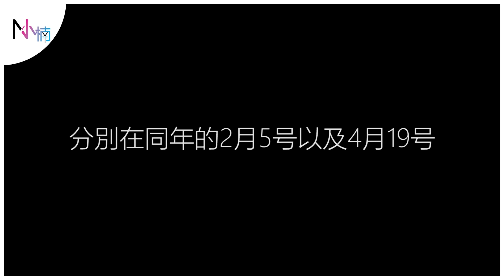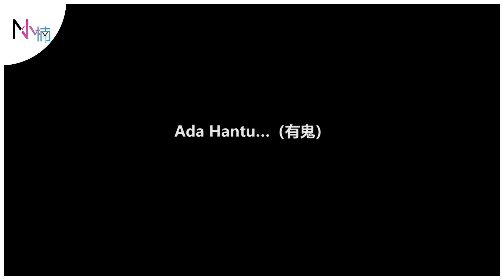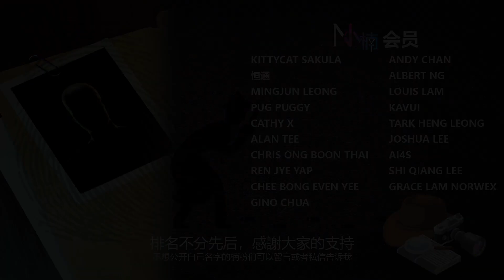【灵异事件】Janet医护来索命，夜晚末班车及时…男子本以为得救却..